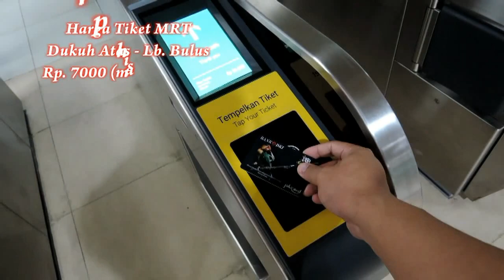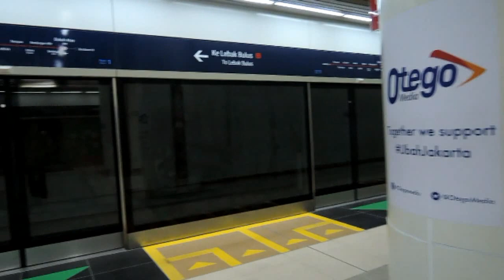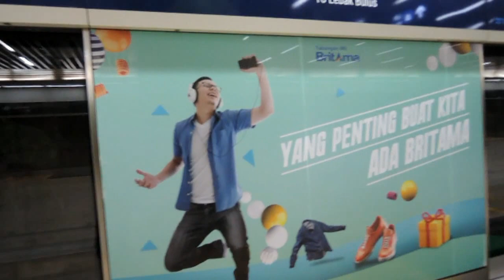Menjajal MRT Jakarta dan JPO Gelora Bung Karno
Jumat, 12 April 2019, saya akhirnya berkesempatan menjajal Transportasi umum Jakarta yang sedang viral di Social Media, yaitu MRT.

Saya ditemani dengan kawan saya Bapak hajirman/Eman/HJM Pria Rantauan yang sudah belasan tahun di Jakarta dan saat ini MRT adalah Transportasi umum hariannya.

lihat perjalanan saya dan Pak Hajirman dlaam menjajal MRT jakarta dan menyempatkan sebentar melihat JPO Gelora Bung Karno yang sedang happening.